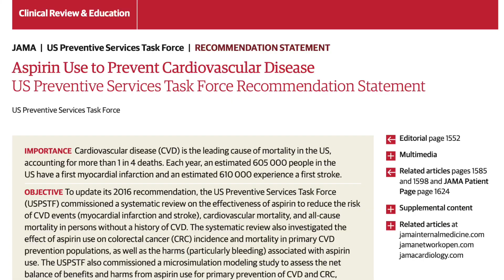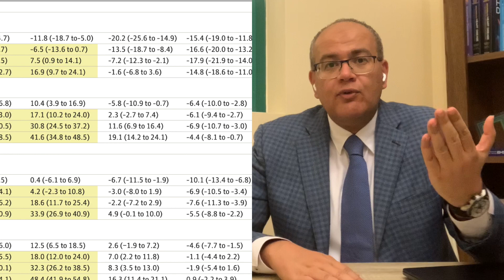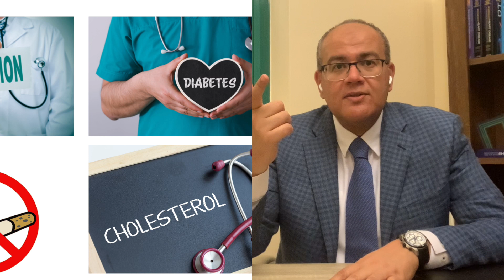You Hit 40! Should you start Aspirin?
Should we use Aspirin to prevent heart attacks and strokes? Well... it depends. Here is a guide on how and when to give Asprin to mitigate cardiovascular risk.
Chapters
00:00 - 01:16 Introduction
01:17 - 02:07 US preventive service task force
02:10 - 03:30 Primary prevention vs. Secondary prevention
03:33 - 05:33 Evidence of benefits vs. harm
05:36- 07:09 Final recommendations on Aspirin in prevention
07:11 - 08:00 Final word on cardiovascular prevention

Force, US Preventive Services Task. “Aspirin Use to Prevent Cardiovascular Disease: US Preventive Services Task Force Recommendation Statement.” JAMA 327, no. 16 (April 26, 2022): 1577–84.